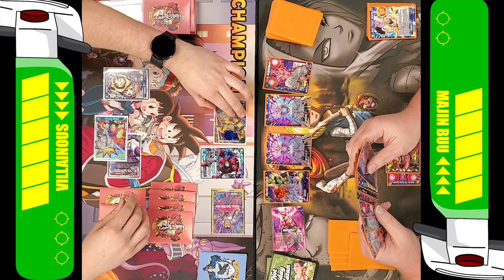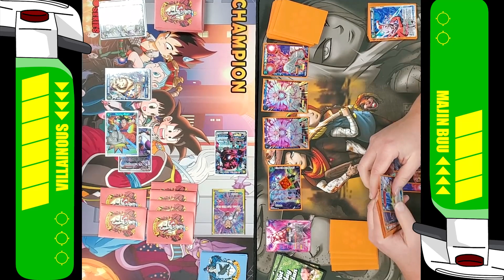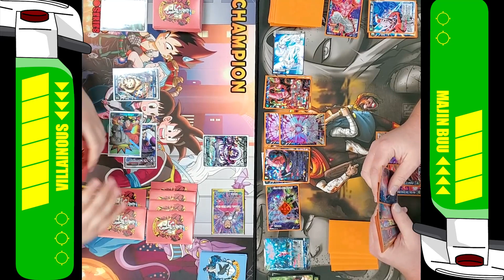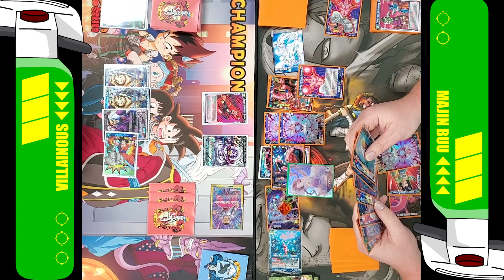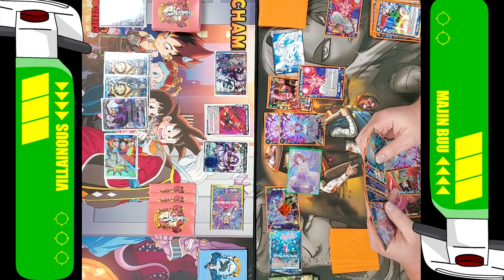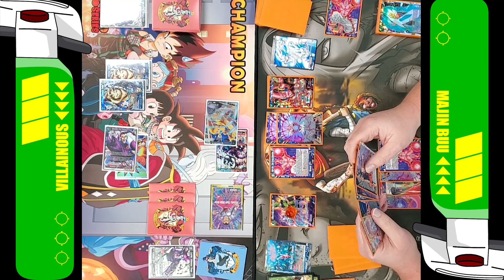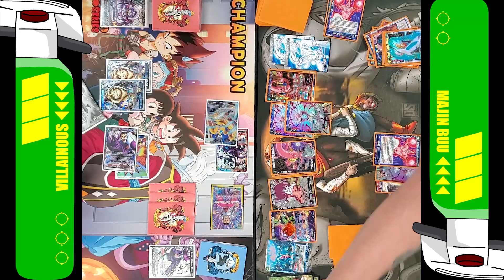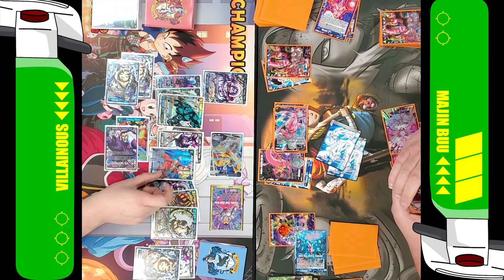Villainous vs Majin Buu (U) | DBS TCG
Villainous vs Majin Buu